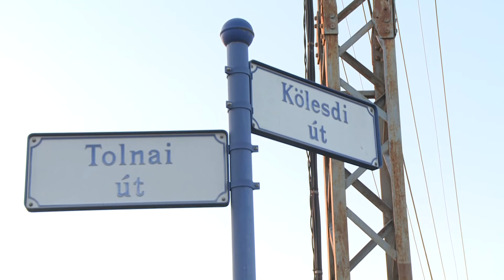Fejlesztések a hetes számú választókerületben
A Tolnai út általános rendezésére is fordított egyéni képviselői keretéből idén Leber Ferenc. Paks alpolgármestere, a hetes körzet önkormányzati képviselője pénteki tájékoztatóján kiemelte, a Domb utca és a Liget utca közötti árokszakasz lefedését terveztette meg azért, hogy parkolókat alakíthassanak majd ki. A fejlesztéssel a közeli oktatási intézményekbe érkezők megállását segítené. Ezen kívül Leber Ferenc a kerékpárút mentém is valósított meg beruházást, négy darab szemétgyűjtő urnát helyeztetett ki szintén egyéni képviselői keretéből.